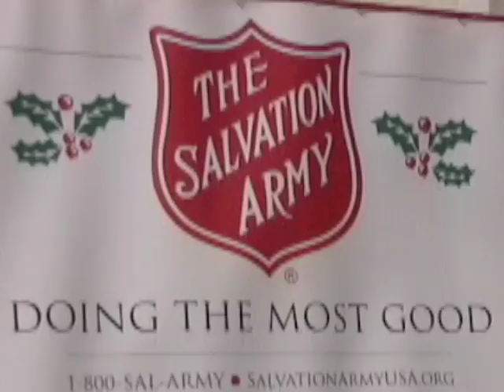1000 Pitches 2009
This is a compilation of MPowered's 2nd annual 1000 Pitches competition.